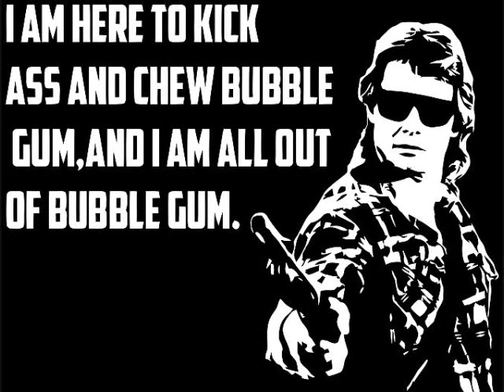The Safe Space - S1:E1 - My Buddy, My Buddy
The 4 Assholes of The Safe Space sit down to discuss Batman V. Superman : Dawn of Justice. Fellow Hoosier, Bree Olson. The NCAA Final Four. And the latest Laker debacle between rookie D'Angelo Russell and veteran Nick Young.